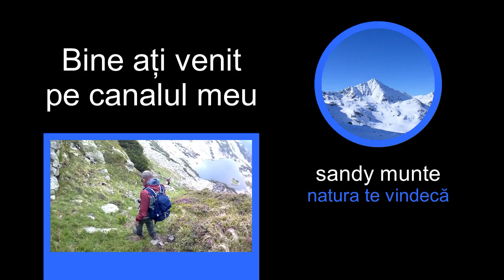Tăul Țapului. Retezat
Traseu:
Pui (DN66) - Hobița (DJ667) -
Stâna de Râu - Tăul Țapului.

 Tăul Țapului se află sub partea
sudică a Porților Închise

One Day - Roa (No Copyright